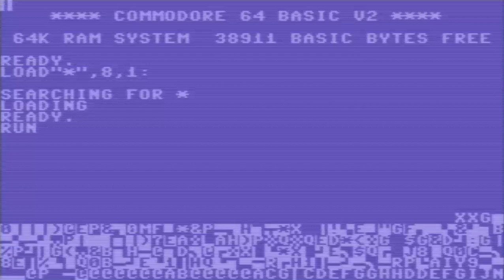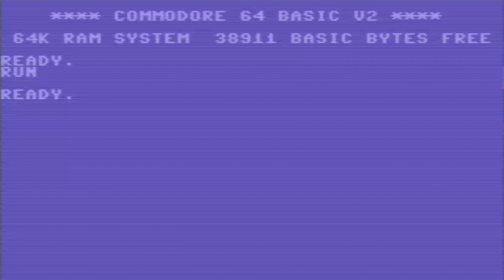C64 Western Contest 1990Double Densitycr Xray Transcom COMMODORE 64